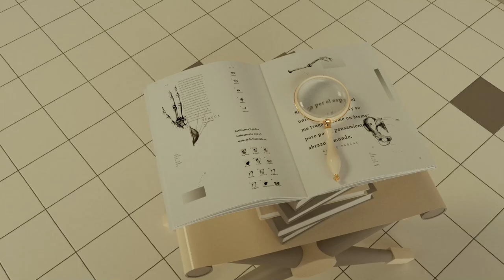Mouse & Butterflies | Short Film 3D Animation | Motion Graphic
3D Scene Animation | Character Animation | Cartoon Insects